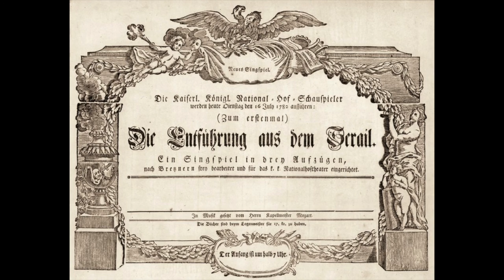Solche hergelaufne laffen - "Entfürung aus dem serail" W. A Mozart - Nahuel Di Pierro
Nahuel Di Pierro, Osmin

Orchestra La Scintilla
Maxim Emelyanychev, conductor
2016